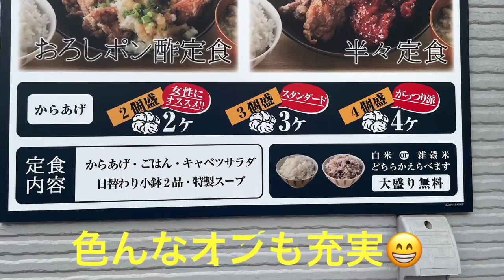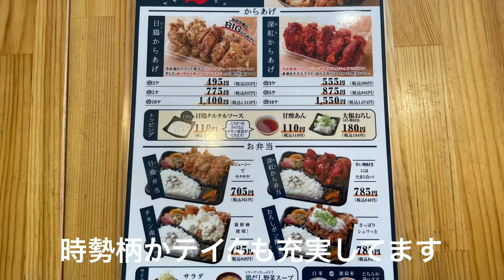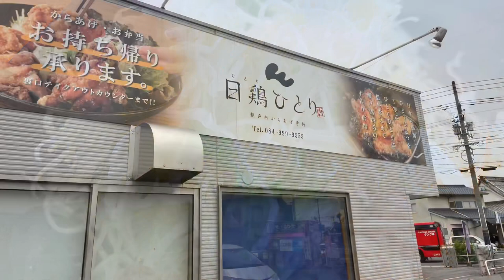【福山市】福山の唐揚げファンに愛されている超人気唐揚げ専門店に行ってみた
広島県福山市多治米町にある唐揚げ専門店「瀬戸内からあげ専科 日鶏ひとり」に行ってみた